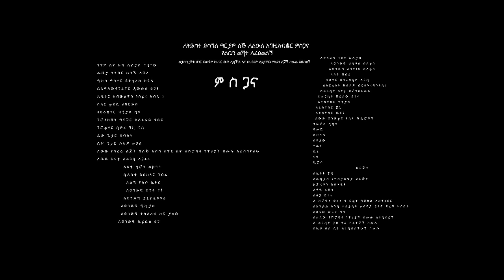Akucha - Arada - አኩቻ - አራዳ - New Ethiopian Music 2022 (Official video)